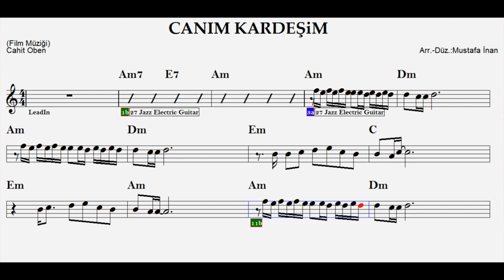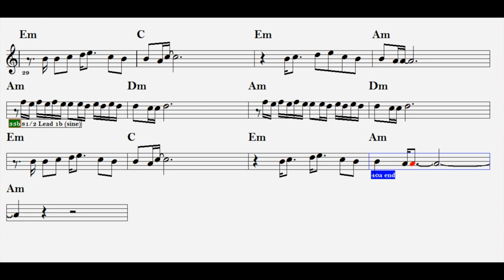CANIM KARDEŞİM--(Film Müziği)--Am--(Play Along)--:Guitar,Flute,Violin,Keyboard,Melodica,Ney(Mansur)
Tarık Akan-Halit Akçatepe ve küçük yıldız Kahraman Kıral'ın unutulmaz filmi CANIM KARDEŞİM(Yıl:1973)in müziği..